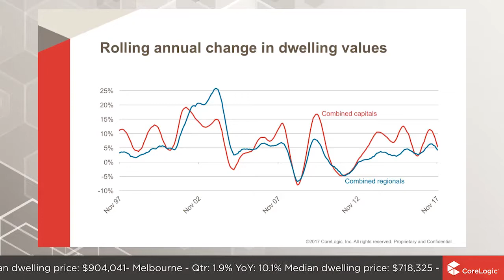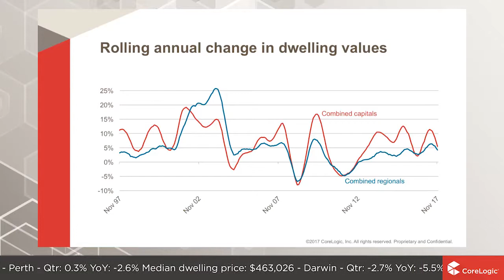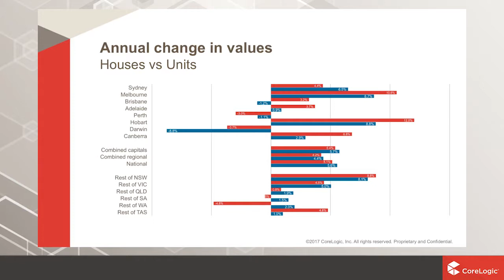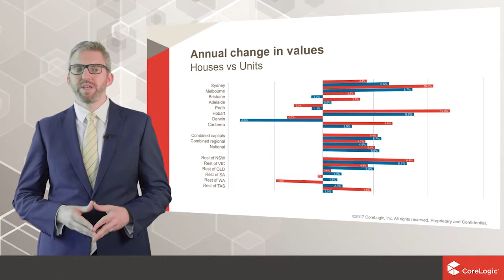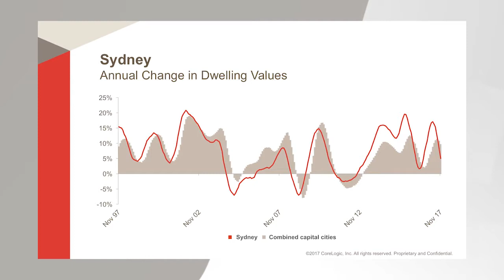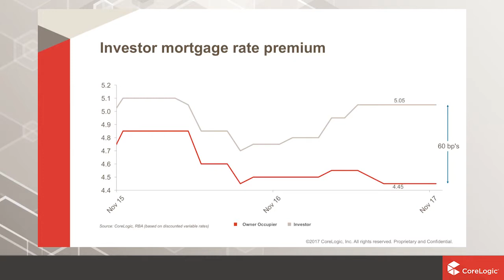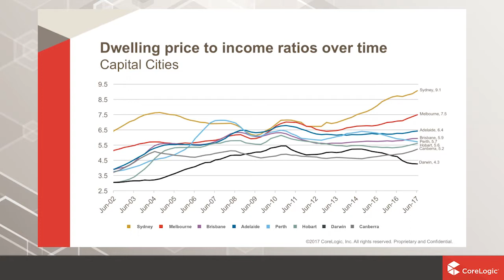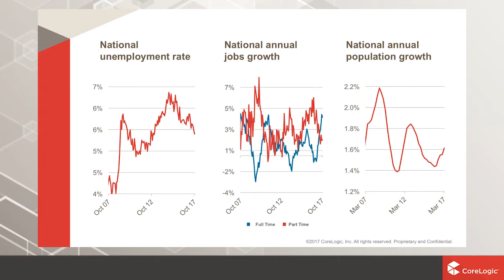Sydney December 2017 Corelogic RP Data market update brought to you by First National